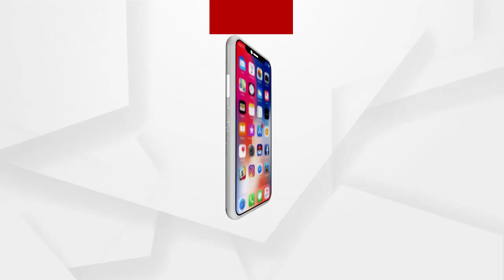BIG_BREAKING:‘ନିଶା ଦେଖିଲାନି ବାପା’